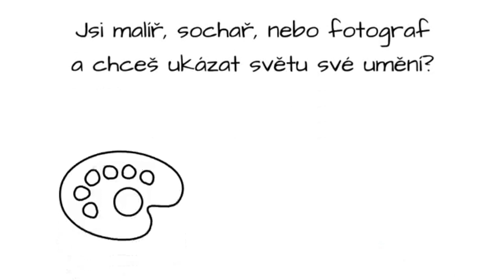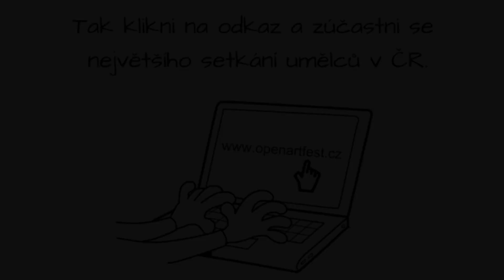Denisa Farkašová – Představujeme vystavovatele OAF 2023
Jsi malíř, sochař nebo fotograf a chceš ukázat světu své umění?
Tak klikni na odkaz a zúčastni se největšího setkání umělců v ČR.